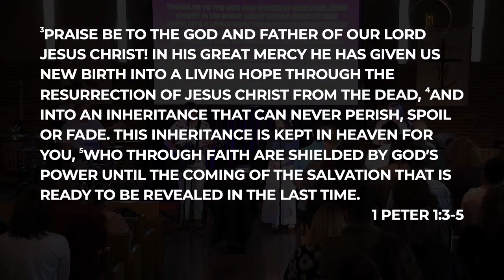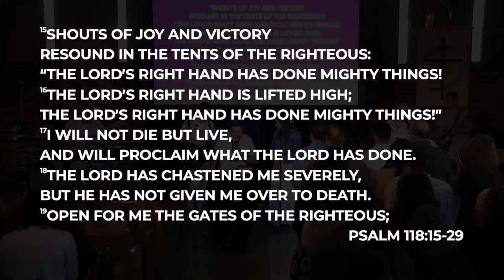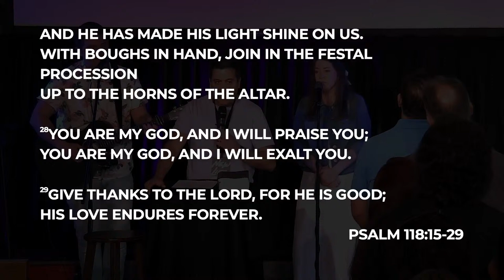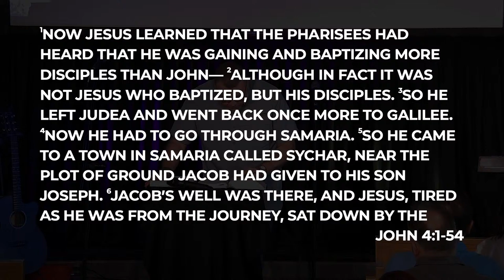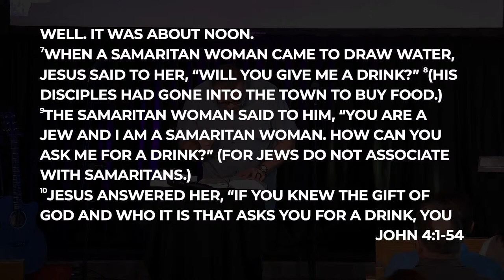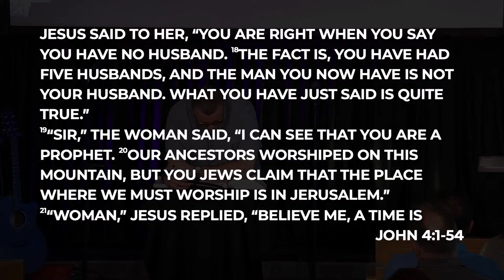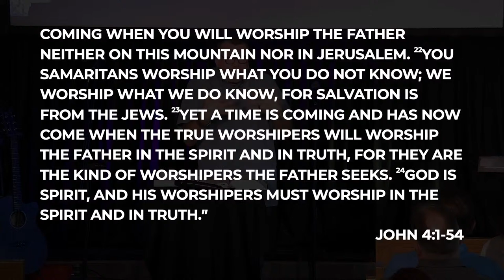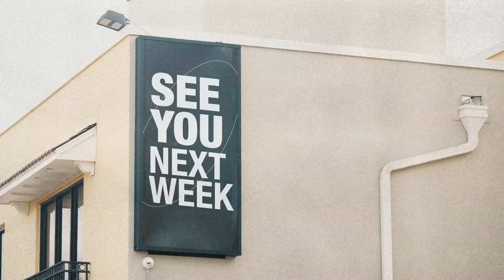The Visible Image of the Invisible God - Pastor Tom Fitzmaurice | New Life Norridge